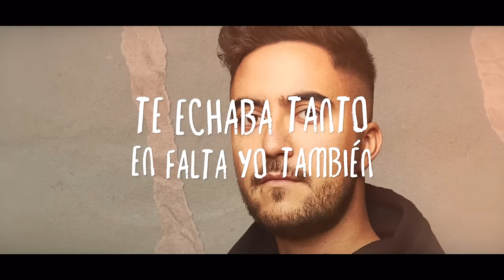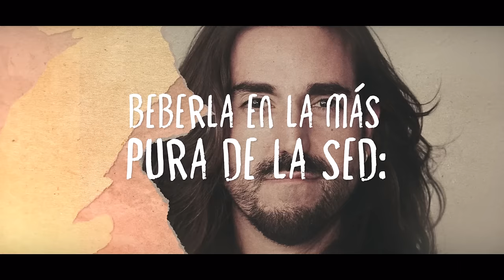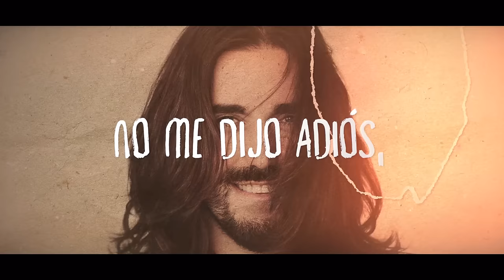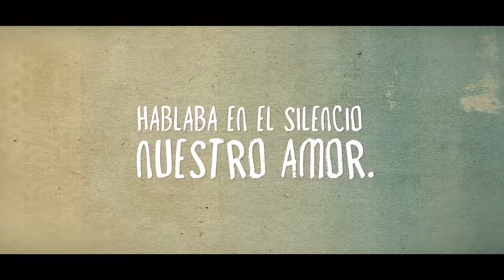Andrés Suárez - Nina ft. Beret (Lyric Video Oficial)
Lyric video oficial de la canción de @AndresSuarez_Oficial "Nina" en colaboración con @BeretOficial , incluida en el álbum "Andrés Suárez (Deluxe)".